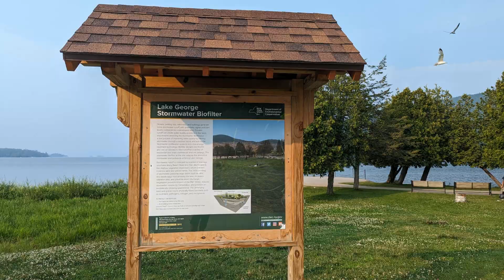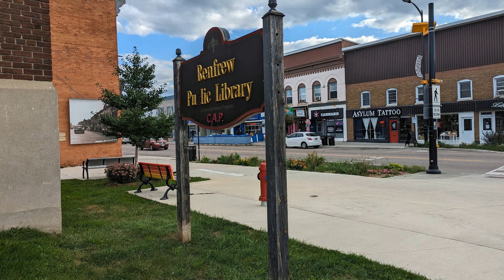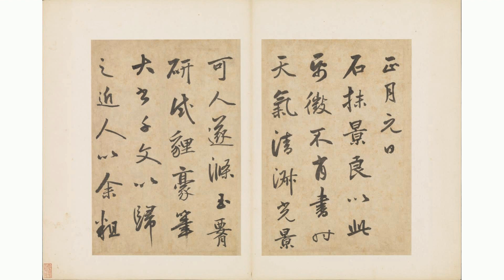近20年来首次， 叙利亚媒体： 阿萨德总统将访问中国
据叙利亚国家通讯社（SANA）当地时间19日报道，叙利亚总统办公室周二表示，应中方邀请，总统巴沙尔·阿萨德及第一夫人阿斯玛·阿萨德将于本周四访问中国。“中东观察”网站（al-monitor）报道称，此行将是阿萨德自2004年以来首次访华，是中叙关系的一个重要里程碑。